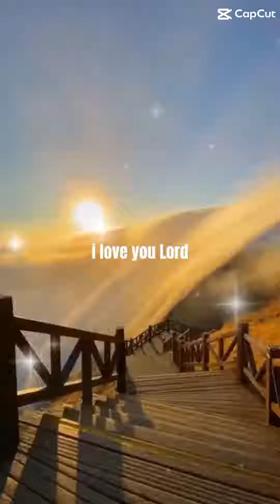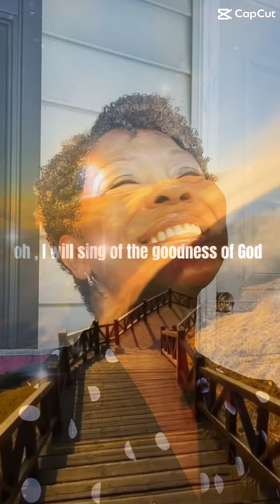Be Grateful & expect greatness to flow to you🙏🏽✨